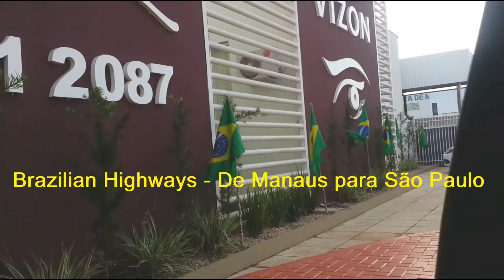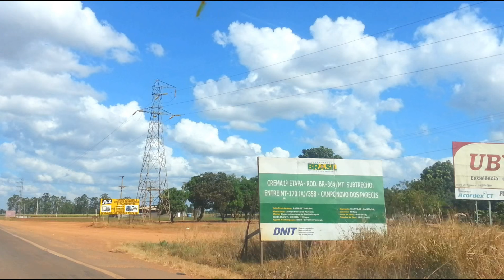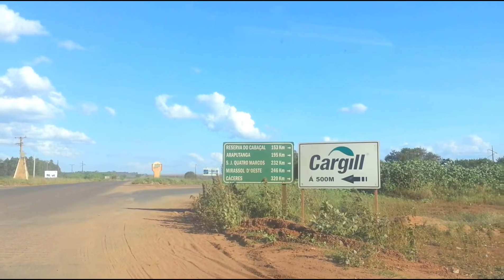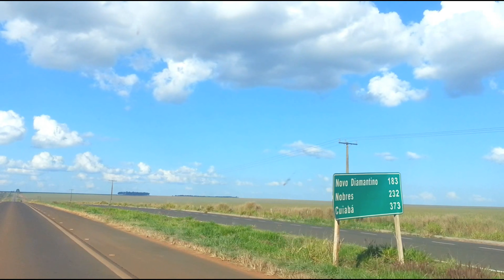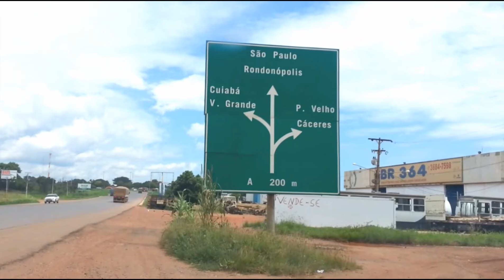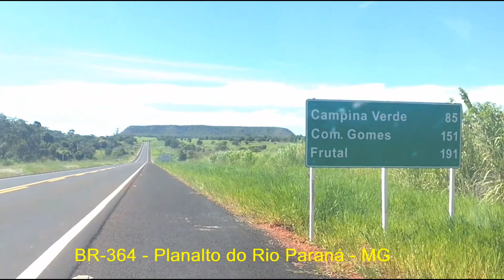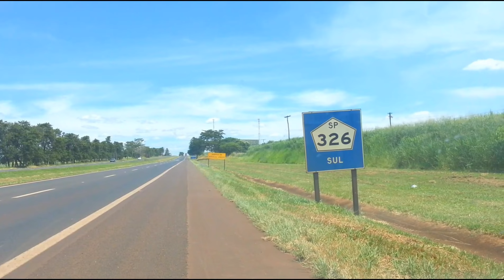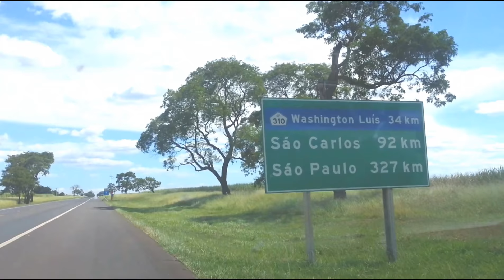Brazilian Highways - De Manaus para São Paulo - BR-319 - BR-364 - Parte 2 - Vilhena - São Paulo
Ver Meus Artigos em Desktec.net

As Tramas Logísticas de São Paulo

Com 45 milhões de habitantes o Estado de São Paulo tem um papel fundamental no desenvolvimento do Brasil afim de se criar um mercado de 200 milhões de pessoas.
Esses 45 milhões de brasileiros são a mola mestra que impulsiona e viabiliza um mercado de produtos em um território de 8,5 milhões de km2, promovendo um jogo de compensação de custos que homogeneíza áreas de alta densidade econômica e populacional com outras com população escassa.
Dessa forma, a partir da Macro metrópole de São Paulo, hoje com 30 milhões de habitantes, criam-se outros polos de alta concentração econômica e populacional, escalonando-se o desenvolvimento nacional em capitais de Estados ou núcleos regionais.